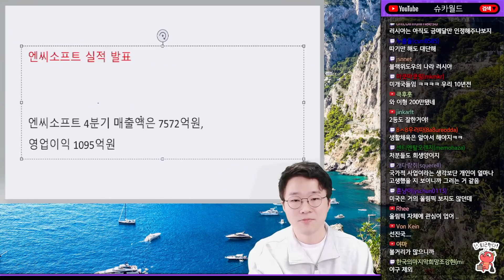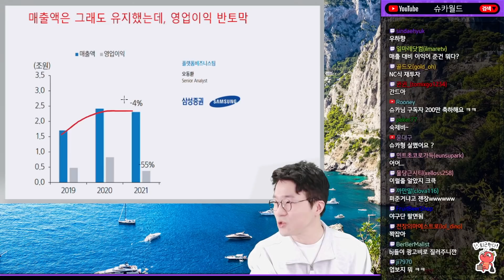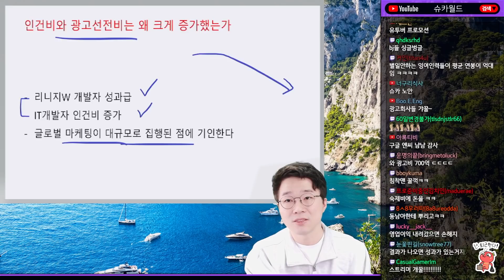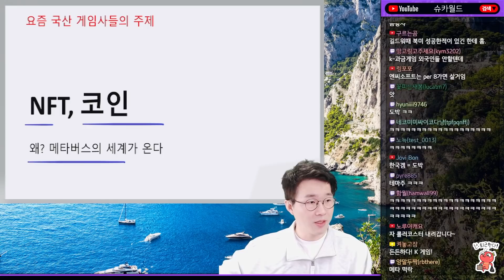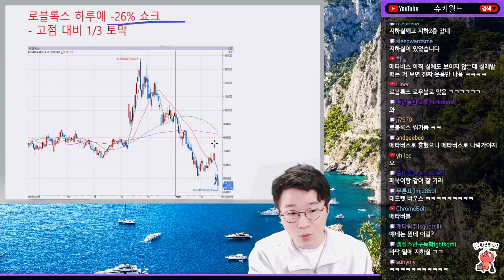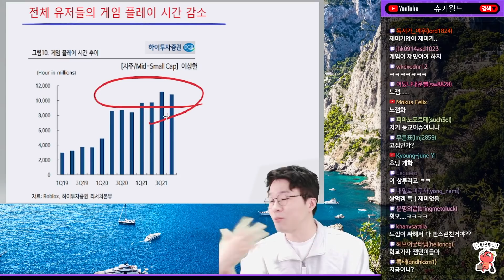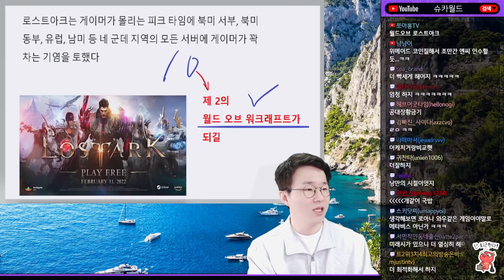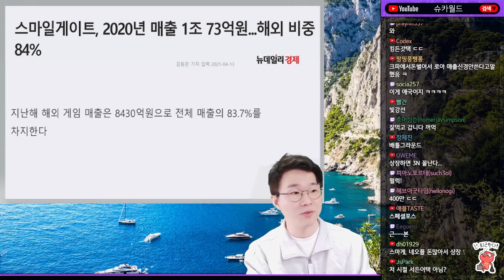동접 130만 로아가 요즘 잘나가는 이유